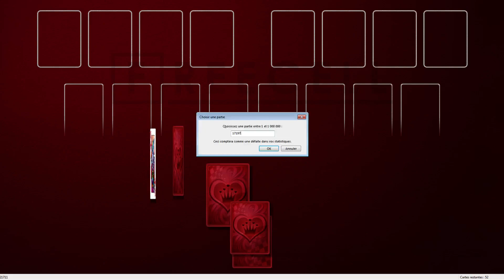Solution to freecell game #17197 in HD